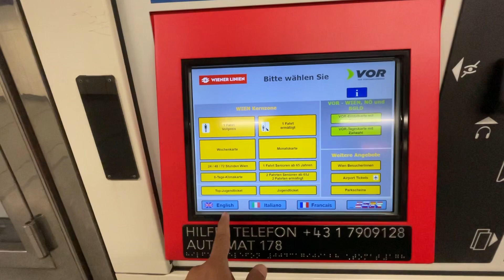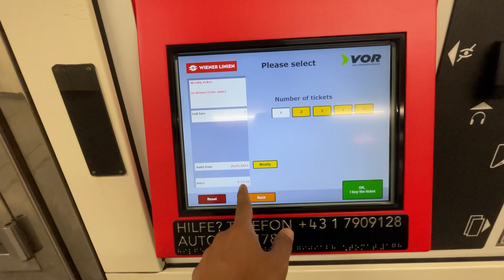Austria ma aik aur din 🇦🇹